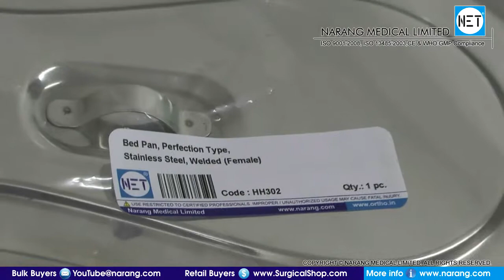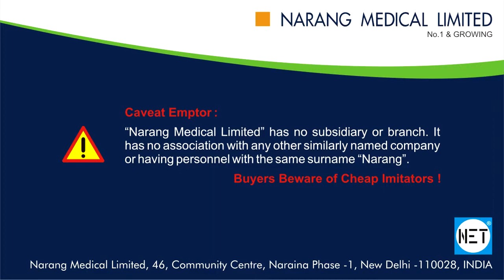Bed Pan with Lid - Female, Perfection Type, Stainless Steel, Welded. Item Code: HH302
Product Video: Bed Pan with Lid - Female, Perfection Type, Stainless Steel, Welded.

Category: Hospital Holloware, Medical Utensils, Convalescent Care Products

Manufacturer & Suppliers: Narang Medical Limited, India.

Description: Made of stainless steel (Perfection Type/welded), HH302 Bed Pan with Lid for Female is a durable quality product.

Item Code: HH302